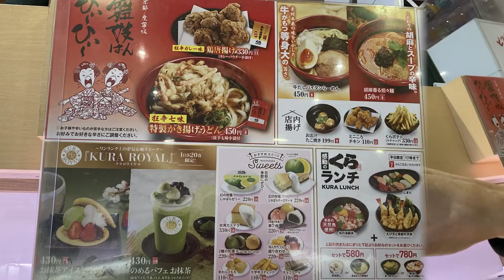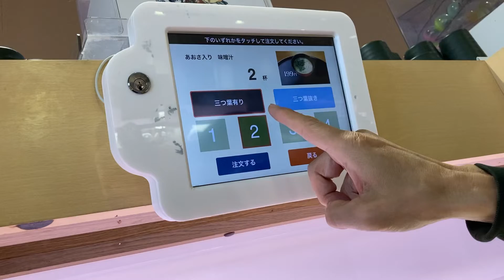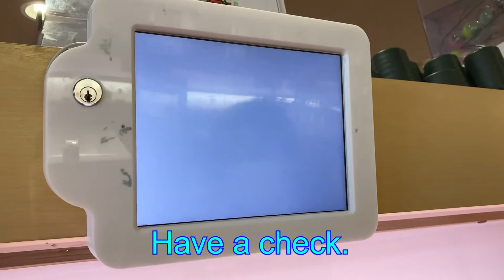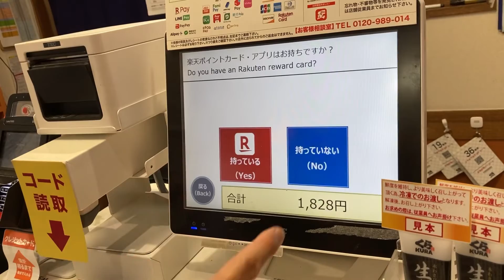Go to a conveyor belt sushi restaurant in Japan ｰ みんな大好き くら寿司に行ってみたよ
I introduce you a typical Japanese conveyor belt sushi restaurant. One plate is less than a dollar, so many people enjoy sushi here. Please enjoy the video, and try the restaurant when you have a chance.

みんな大好きくら寿司に行ってきました。びっくらポンが当たらない所が悲しい。